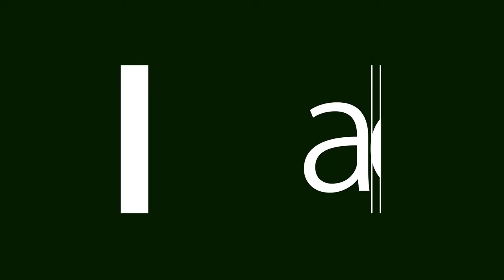IFPE Acontece - Vestibular 2018 - Primeiros Colocados [LEG]